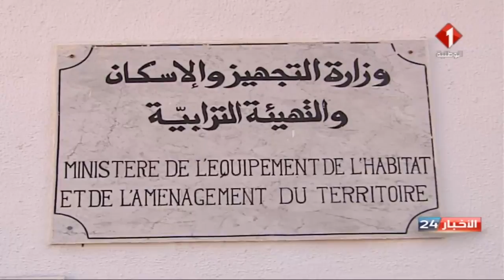نشرة منتصف الليل للأخبار ليوم 09 / 12 / 2018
نشرة منتصف الليل